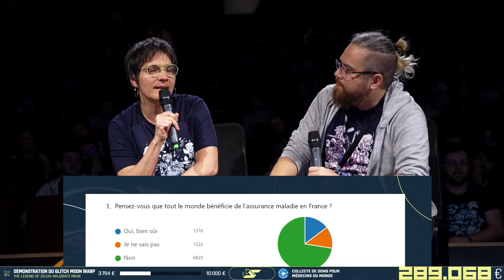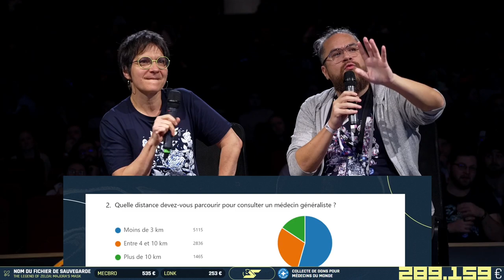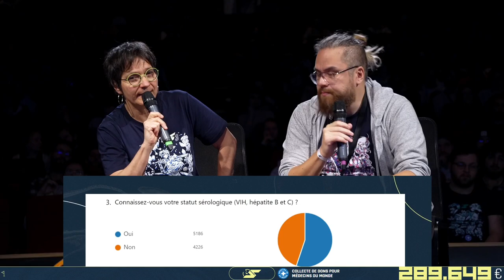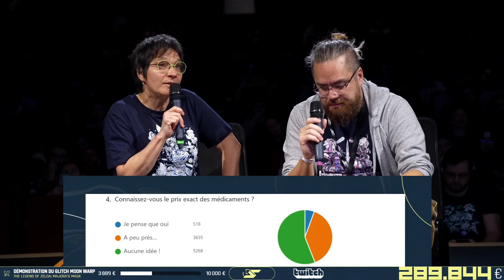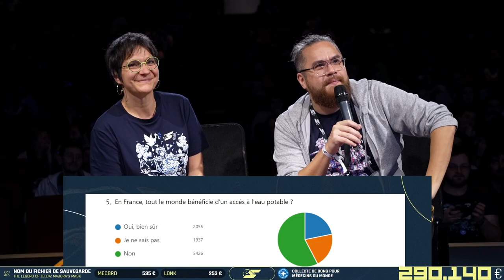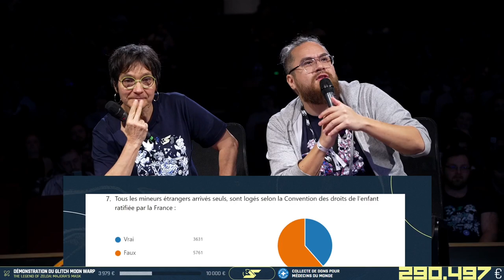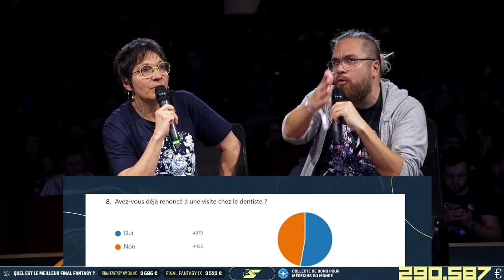Speedons 3 - Prise de parole de Florence Rigal, Présidente de MdM